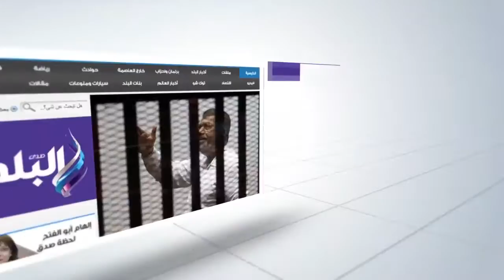صدى البلد | وزير التموين يفتتح مطحن الهدى بعد تطويره